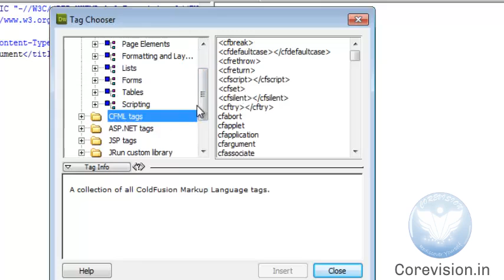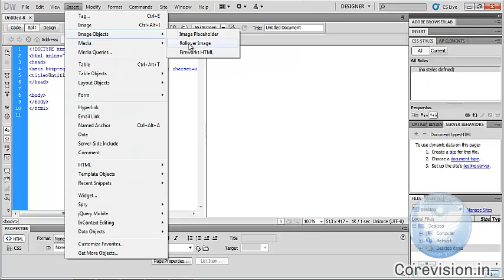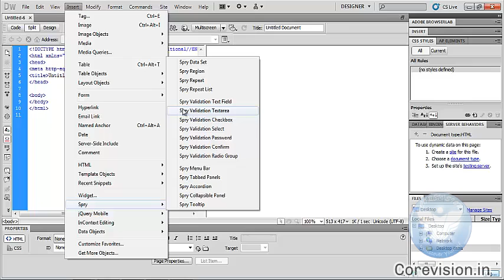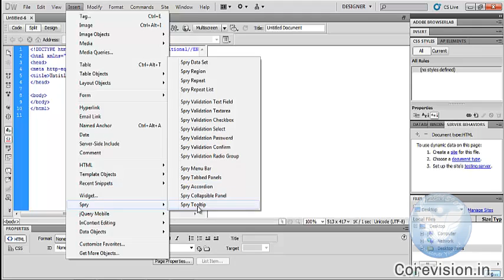11 Insert Menu - Adobe Dreamweaver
Adobe Dreamweaver
Adobe Dreamweaver is a proprietary web development tool cum an intelligent text editor developed by Adobe Systems.

Web Development Skills